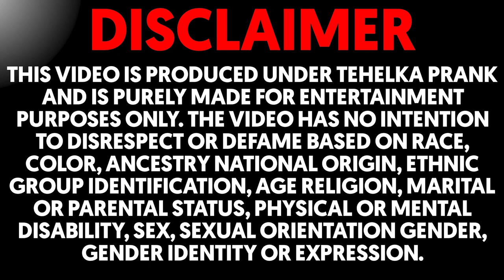Flight में अनजान छोटे बच्चो ने किया बीवी को परेशान 😤